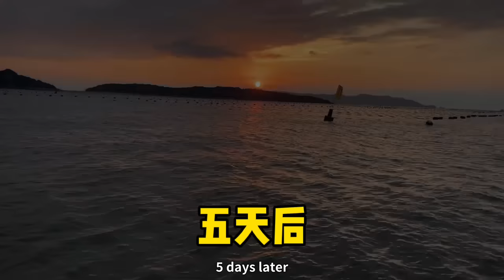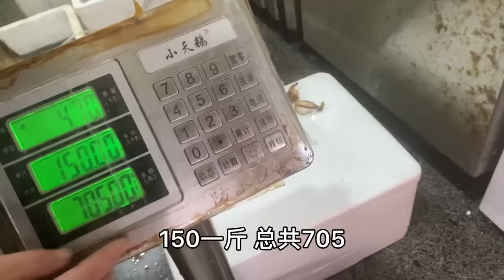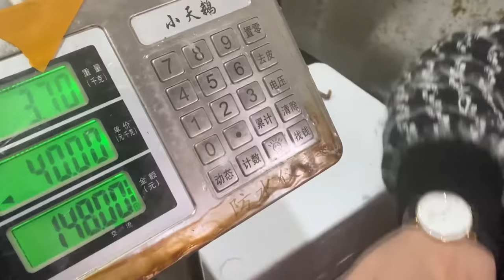【阿向赶海】250带鱼打窝 引来十几斤龙胆大战巨鲈 海蛇凶狠无比 卖了大赚20倍